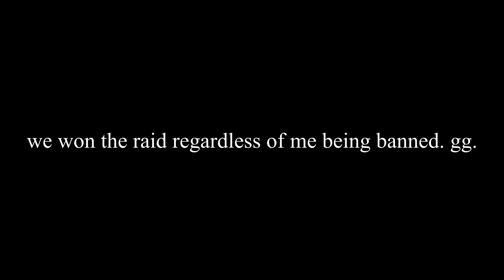its pointless saying i cheat tbh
they kept banning me cuz i was too good for them